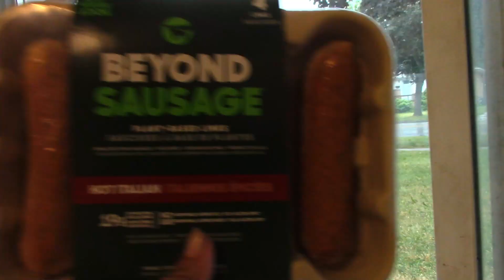Weekend Vlogness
Short weekend vlogness, not much done this weekend but in a week and a half or so there will be a whole week of vlogs!!